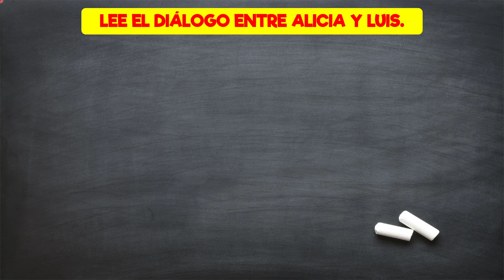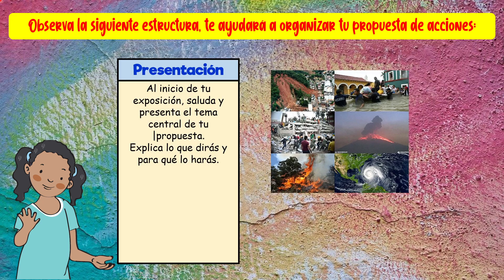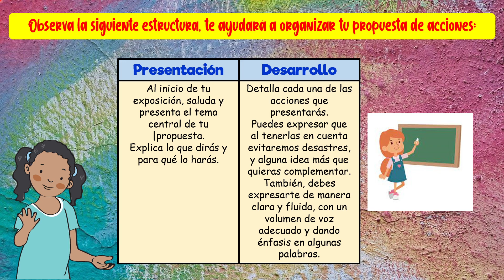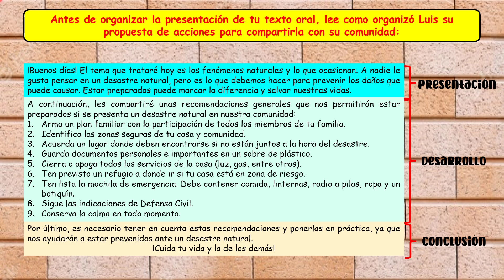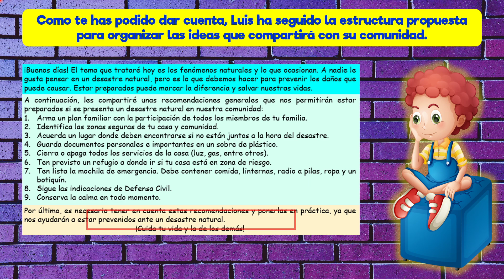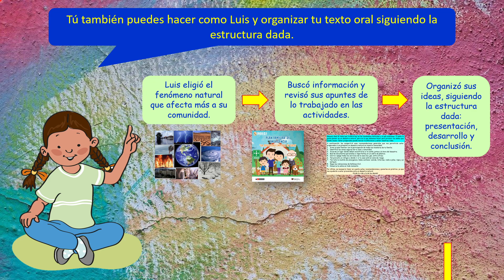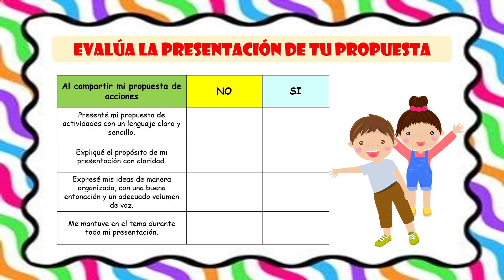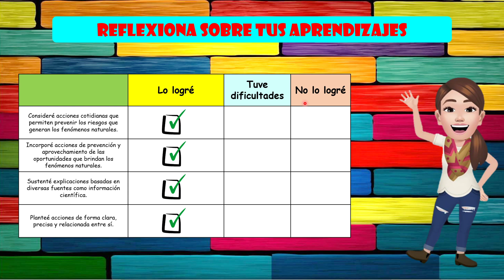COMPARTE TU PROPUESTA DE ACCIONES CON TU FAMILIA Y COMUNIDAD.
Aprendo en casa 2021

comunicación
fenómenos naturales
cambio climático

Aprendo en casa primaria 3 y 4
Aprendo en casa primaria tercero y cuarto
Aprendo en casa - Comunicación